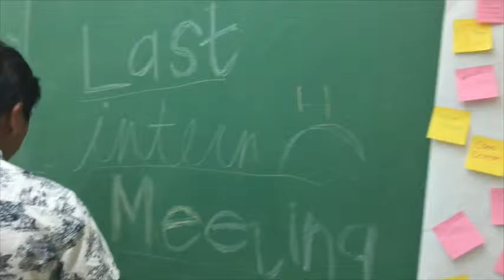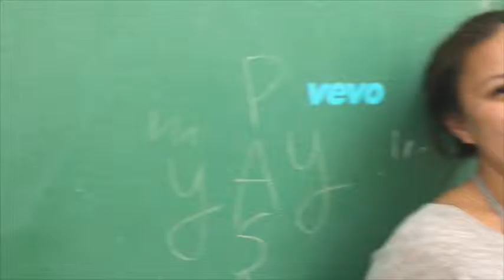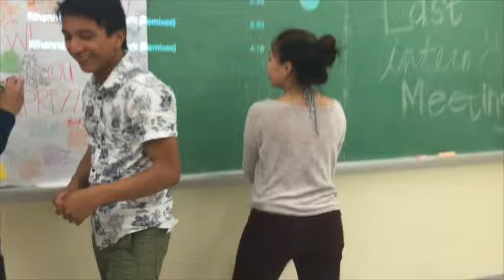PASAE'dkicks Spring 2016 Music Video - Work From Home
PASAE''dkicks Spring 2016 Intern Music Video
"Work From Home" by Fifth Harmony

PASAE does not own ANY of the music used, full soundtrack rights to Fifth Harmony and Sony Music Entertainment.